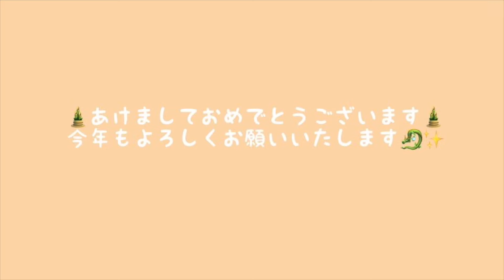愛犬の新車を購入しました🐶【トイ・プードル】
まだまだ怖がってしまうので、少しずつ慣れていけるように、使っていきたいと思います♡

Kaoli【かおり】です♪

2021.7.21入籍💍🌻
お家が大好きで、家具集めたり、家事したり、ワンコと過ごしたりしています🐶
為になる動画などもアップ出来たらなと思います🌈

▽stand.fm
夫と夫婦生活の模様をラジオで配信中📻
共働き夫婦生活や３世帯生活の模様を話しています👱‍♀️👨